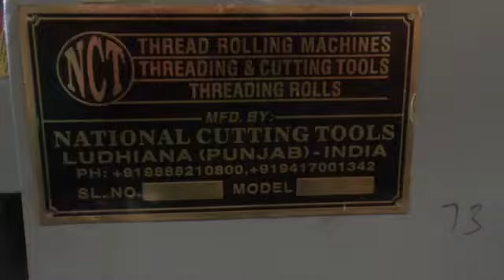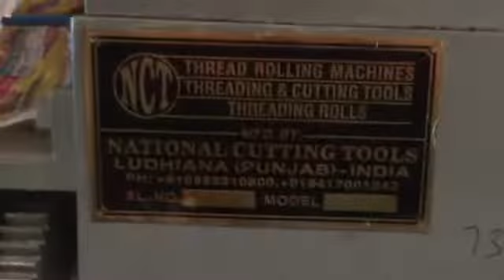thread cutting machine anchor bolt,rod,bar,rebar sale in Africa Botswana Denmark Colombia Ecuador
ALGEIRA
AUSTRALIA
BANGLADESH
BHUTAN
CANADA
CENTRAL AMERICA
EGYPT
ISRAEL
ITALY
JORDAN
MALAYSIA
MEXICO
PERU
PHILIPPINES
PORTUGAL
QATAR
SAUDI ARABIA
SOUTH AFRICA
SOUTH AUSTRALIA
SRI LANKA
THAILAND
TUNISIA
TURKEY
U.A.E
UK
USA
VIETNAM
Please Check Our Youtube Channel For Videos

 / threadingmachine

National Cutting Tools,
Maninder Singh.

(An ISO 9001 : 2015 & CE Certified Co.)

Company Addresses:
Office:30-Partap Colony ,Model Gram,
Factory Add:E 452 Phase VI Focal Point
City: Ludhiana
State: Punjab
Country : India
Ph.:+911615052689